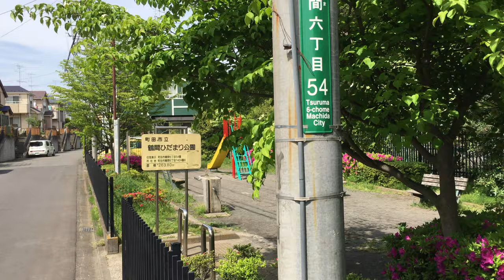Tsurumahidamari Park in Tsuruma, Machida-shi in early May